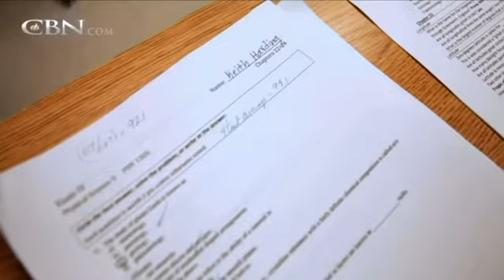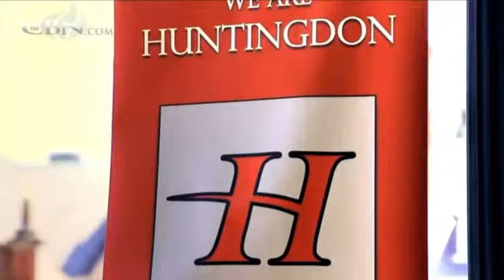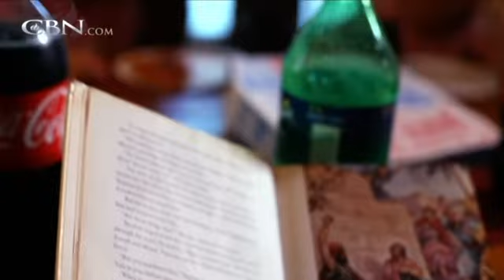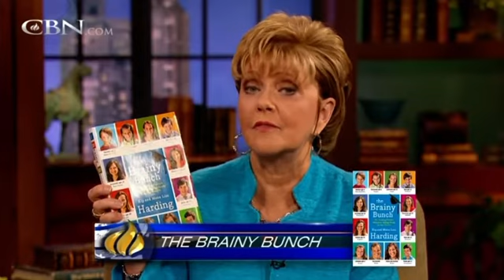Family of 12 Send Kids To College By Age 12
Christian Broadcasting Network interviewed the parents of ten kids who started to college by age twelve. Comment what videos you would like us to do next and also your questions.

Links:
How to Teach Your Child to Read in 100 Easy Lessons

Get our book at:
The Brainy Bunch: The Harding Family's Method to College Ready by Age Twelve